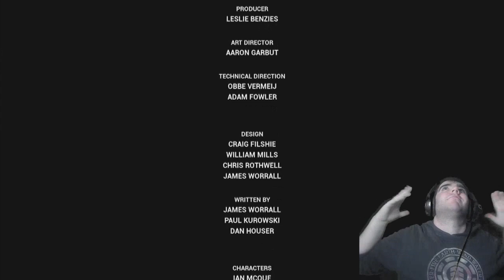CLAUDIO POR FIN TIENE SU VENGANZA GTA III PARTE 7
▬▬▬▬▬▬▬▬▬▬▬ஜ۩۞۩ஜ▬▬▬▬▬▬▬▬▬▬▬▬▬▬
▬▬▬▬▬▬▬▬▬▬▬ஜ۩۞۩ஜ▬▬▬▬▬▬▬▬▬▬▬▬▬▬

🎲♑𝔻𝔼𝕊ℂℝ𝕀ℙℂ𝕀𝕆ℕ♑ 🎲
Siento haber tardado en subir estas dos partes estaba trabajando en mi proyecto,
Aquí os traigo la ultima  parte de GTA III Definitive edition , si quieres verme jugarlo en directo me puedes encontrar en twitch como soyMeTor, en estos dias tendreis un video recopilando mejores momentos a lo largo de el stream  espero que os guste : )

    CODE : METOR 10 %

⚡♥𝕋𝕎𝕀ℂℍ⚡♥
soyMeTor